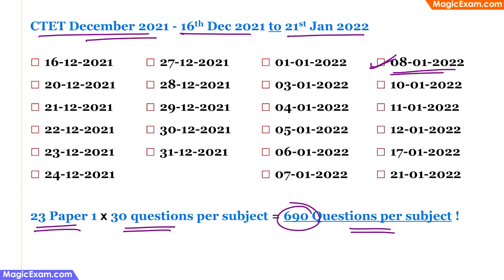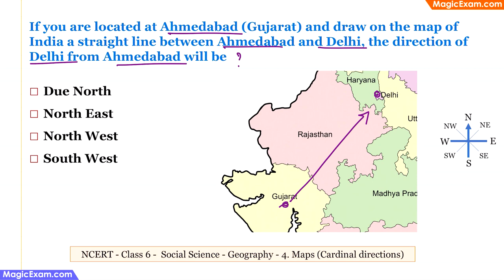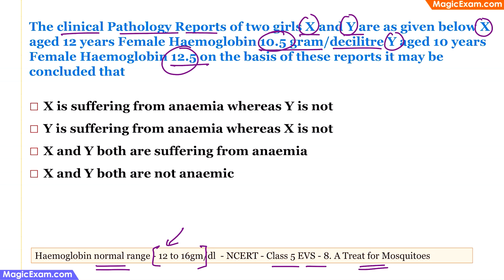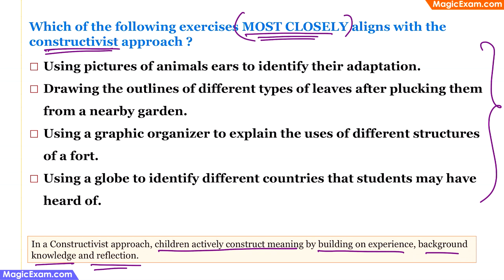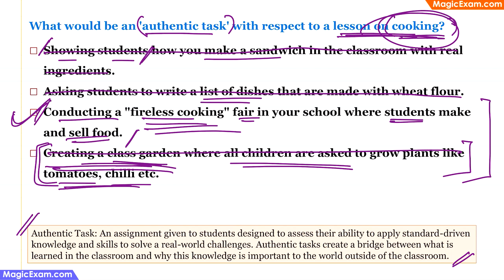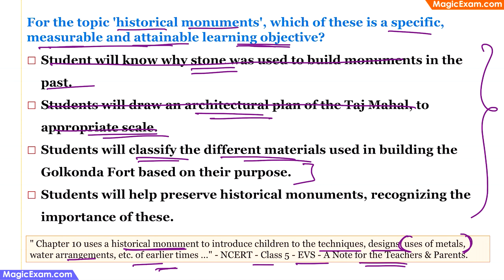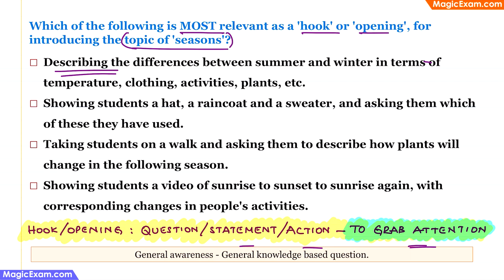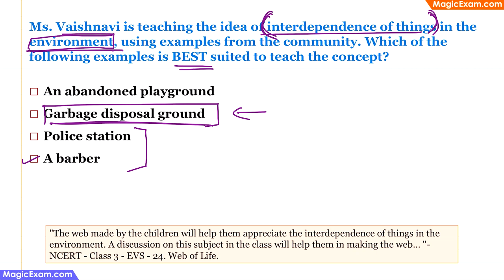CTET Paper 1 EVS - Dec 2021- 08-01-2022 Previous Question Paper - English Explanation - 30 questions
00:00 Intro

01:01 The earth is round like a globe. The people of which one of the following countries stand on the earth upside down respect to us. Argentina

01:39 Pochampalli is a town where most of the families, are weavers & the special cloth they weave is called Pochampalli - Telangana

02:22 Following are the steps of the process of growing onion crops which are not given in the proper sequence. A) Weeding B) Digging to loosen the soil C) Sowing of seeds

03:43 In a book a map of Golconda fort is printed. At the bottom of the map its scale is printed as Scale 1 cm = 110 metre. The measured distance between Ibrahim Burj & Masha Burj is 13.3cm

04:59 Select from the following the correct statements about Al-Biruni, a scholar who visited our country more than a thousand years ago. … specially mentioned about the skills of the people of our country in making ponds

06:21 Consider the following animals Snake, Turtle, Frog, Crocodile Select from the following the common characteristic found in all these animals - three chambered heart, lay eggs

07:02 If you are located at Ahmedabad (Gujarat) & draw on the map of India a straight line between Ahmedabad & Delhi, the direction of Delhi from Ahmedabad will be

07:31 An express train covers a distance of 144 km in two hours. Its speed in metre per second is

08:40 In Mizoram, when harvesting work is over, the villagers collect & celebrate. They get together to cook & eat, sing & also dance. The name of their special dance is Cheraw

09:25 There is a species of birds whose male makes beautifully woven nests. The female looks at all the nests & chooses the one that she likes the most & decides in which to lay her eggs

10:09 India has __ Union Territories

10:57 Following organisms respectively belong to which class of animals Lizards, Bat, Indian Robin, Scorpion

11:37 Aryanath is a snake charmer. When he plays on his musical instrument named Been, the snake swings its head to & from to its sound. The snake responds to the sound of the musical instrument

13:09 The clinical Pathology Reports of two girls X & Y are as given below X aged 12 years Female Haemoglobin 10.5 gram/decilitre Y aged 10 years Female Haemoglobin 12.5

14:12 Match the following Location Common Houses A. Assam I. House boats B. Ladakh II. made of stones with wooden floor/ceiling C. Manali III. Made of mud, roofs made of thorny bushes (Himachal Pradesh)

16:10 A new student from a different country joins your class, which predominantly consists of local students. You want to use this as an opportunity to teach students the value of diversity & build inclusiveness

19:20 Which of the following features of a video conferencing app can be used to BEST demonstrate how communication can be done without speaking GIF in the chat

20:14 Which of the following exercises MOST CLOSELY aligns with the constructivist approach Using a globe to identify different countries

22:34 Which of the following is the BEST example of students engaging in active learning Students add their thoughts on a mind map drawn on a blackboard

24:48 What would be an authentic task with respect to a lesson on cooking Conducting a fireless cooking fair in your school where students make & sell food

27:51 In a chapter about sharing feelings, one student asks, Why are you teaching us about feelings in EVS Which of the below responses BEST explains the scope of learning this chapter in EVS

30:22 Uzaira & Shahmir are looking at different countries on the globe. See, there are lines between the different countries on this globe. Are such lines also there on the earth

32:12 For the topic historical monuments, which of these is a specific, measurable & attainable learning objective … classify the different materials used in building the Golkonda Fort

35:17 You have brought 1 large bottle of glue to your classroom for students to use for their projects for an upcoming exhibition … the bottle will not be replaced once finished & they will have to use it wisely

38:02 Which of the following is the BEST example of arriving at a specific conclusion using experimentation - which liquid flows quicker by adding a drop of each on a plate & tilting it

40:59 Which of the following is MOST relevant as a hook or opening, for introducing the topic of seasons

43:25 Learning Objective- Students will be able to apply the concept of communicable vs. non-communicable diseases assessment questions best tests for this learning objective

45:06 A teacher wants to use technology to teach her students about different world heritage sites & understand their architecture, historical background, etc. better

46:08 The teacher wants to teach the concept of food preservation. Which of the following food items is best suited to teach this concept Papad, Chips

47:17 Ms.Vaishnavi is teaching the idea of interdependence of things in the environment, using examples from the community examples is BEST suited to teach the concept